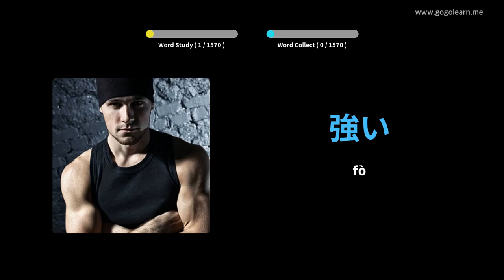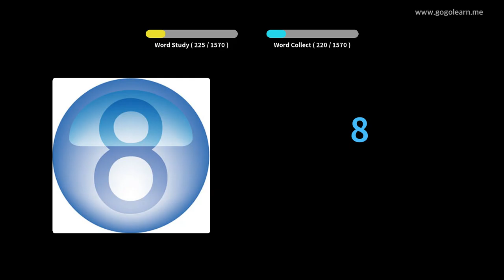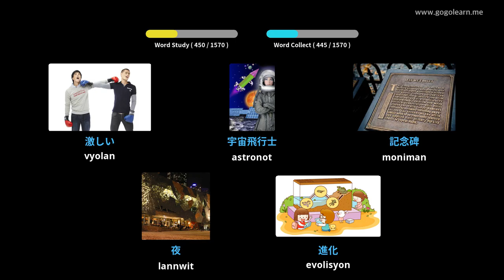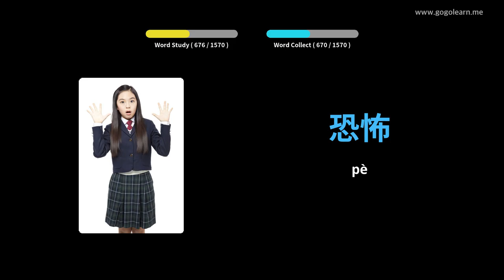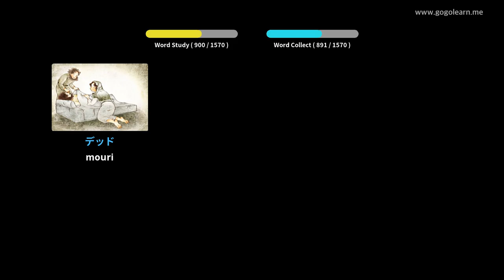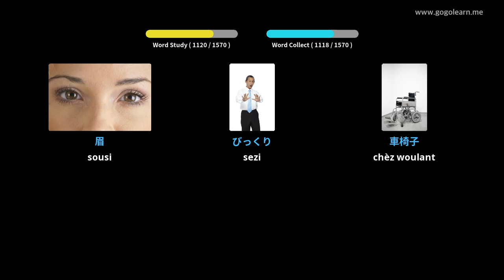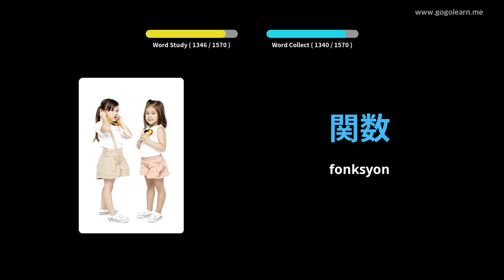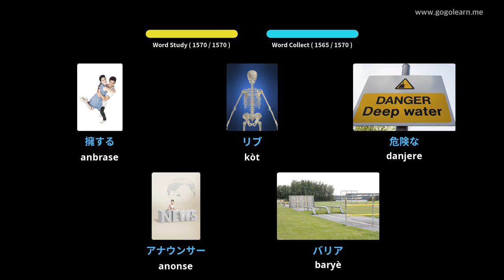Vokabilè Japonè Debaz | Golearn